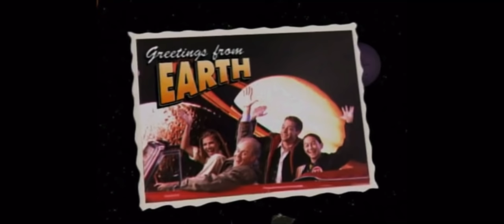✧･ﾟHarry Solomon//Incoming Transmission From the Big Giant Head•°✧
✧･ﾟ: *✧･ﾟ:*
Harry Solomon transmissions and messages to and from the Big Giant head.
~ ~ 3rd Rock from the Sun
Sorry if I left any out

*Obviously spoilers*
*A couple miscellaneous clips as well*